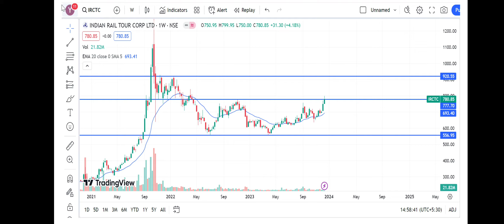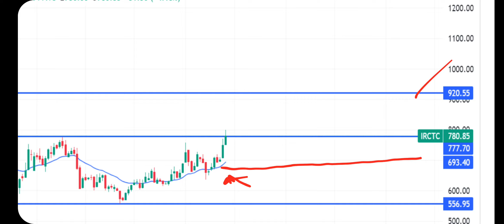IRCTC STOCK at Break Out level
IRCTC @marketstudy248